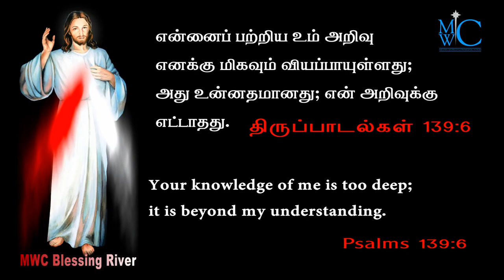holy bible words